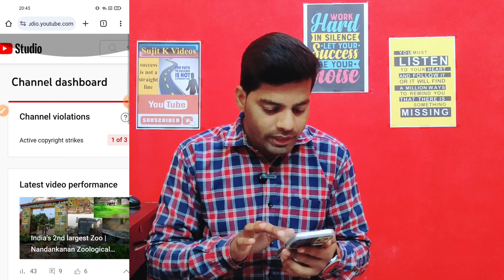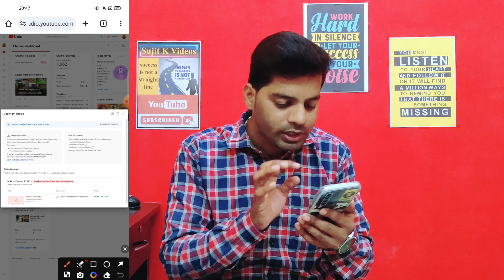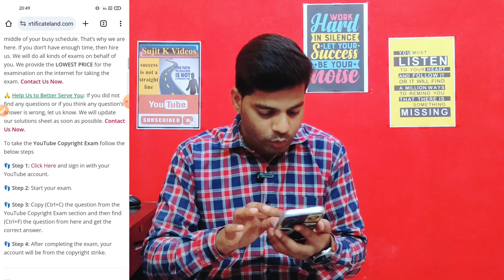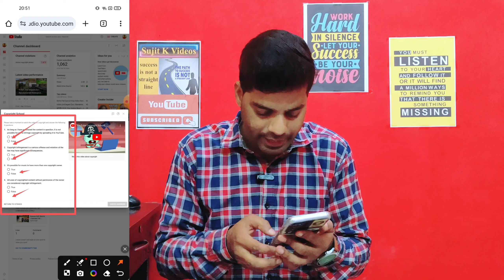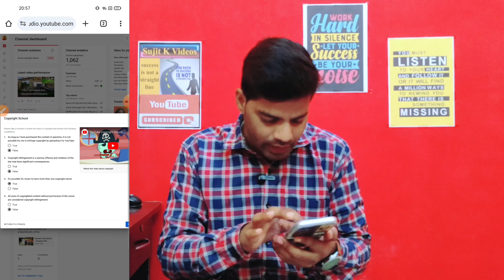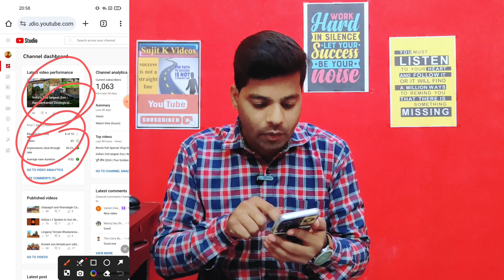Copyright Strike Kaise Hataye | How To Remove Copyright Strike On YouTube After 90 Days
101% Removed | How to Remove Community Guideline Strike in 2024 | Appeal Community Guideline Strike

How To Remove Copyright Strike On YouTube After 90 Days
3 mahine hone ke baad bhi copyright strike na hate to kya kare
copyright strike
how to remove copyright strike after 3 month
copyright strike aane ke baa kya kare
copyright strike expire hone ke baad bhi nahi hata
copyright strike remove
how to remove community guideline strike from youtube channel
community guidelines removal
sujit k videos
how to